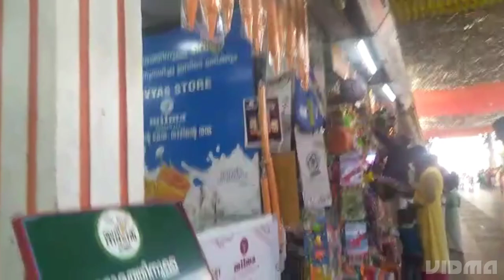Chakkulathukavu devi temple || Ambalappuzha Sree Krishna temple || Alappuzha Beach travel vlog...